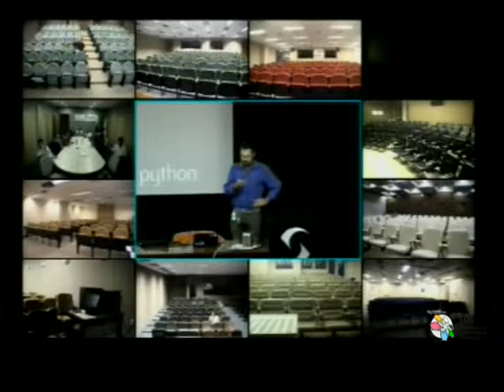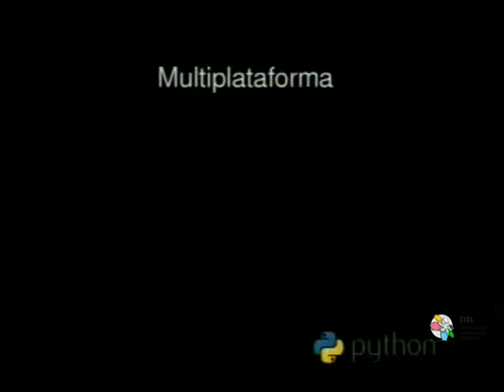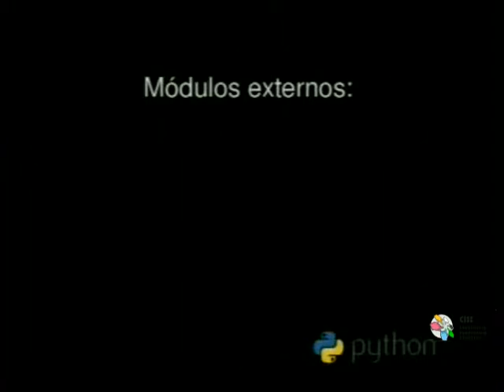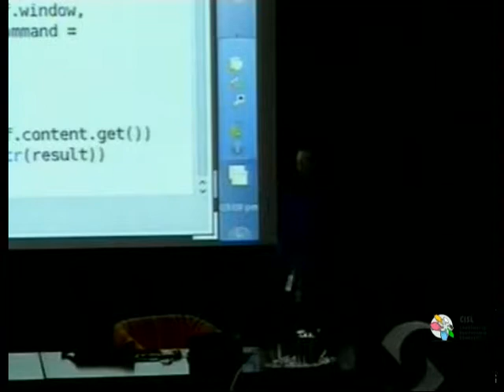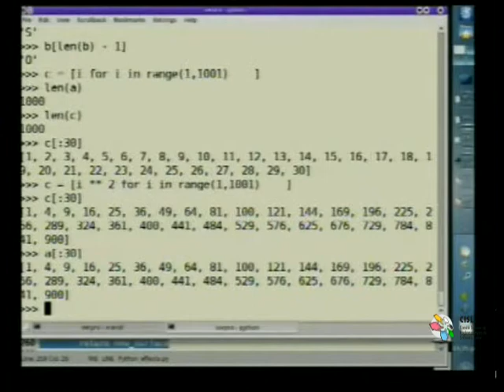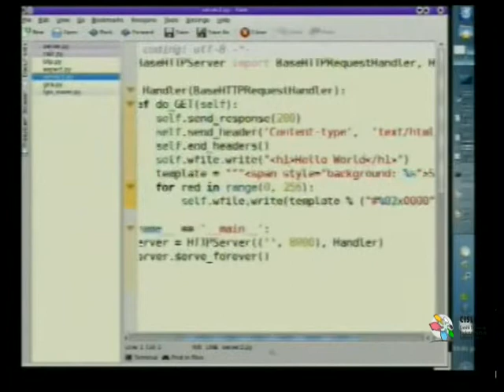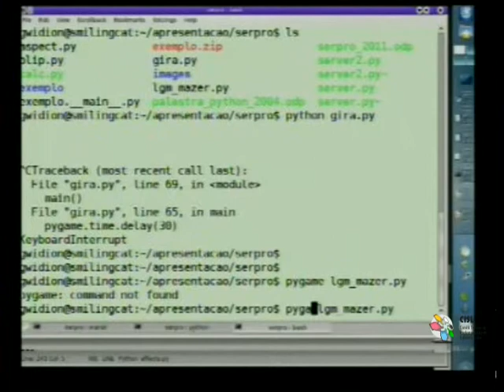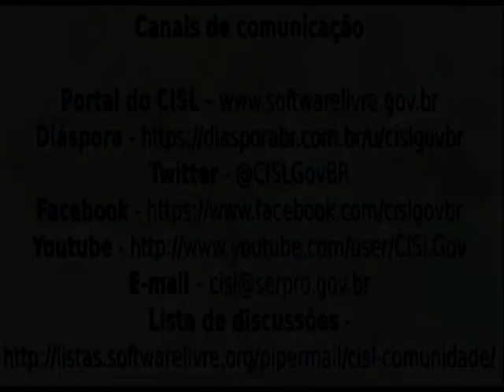Palestra Técnica do CISL: Python em sistemas corporativos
Data: 14 de março de 2011

Palestrante: João Sebastião de Oliveira Bueno

Local: Serpro - São Paulo - SP

Colaboração: Cordenadora regional do comitê de software livre - Vera Cavalcante